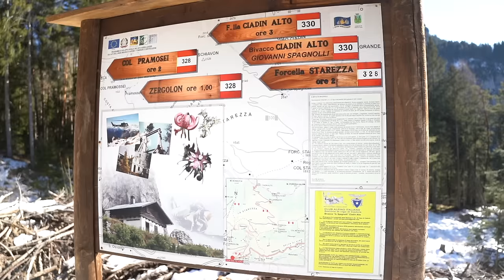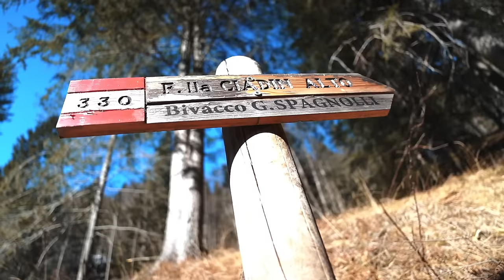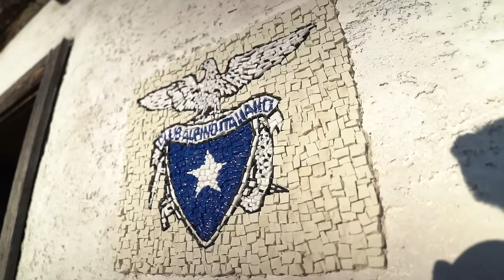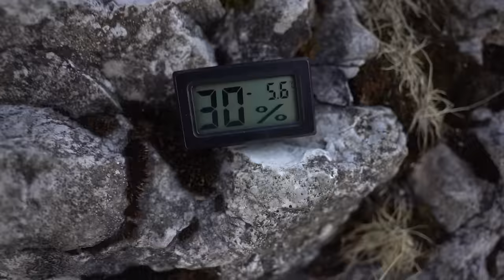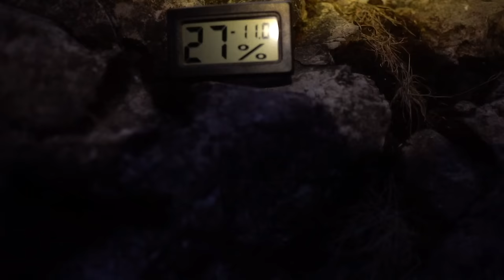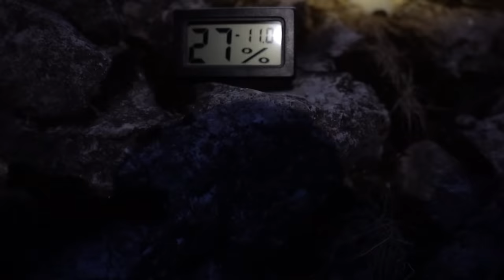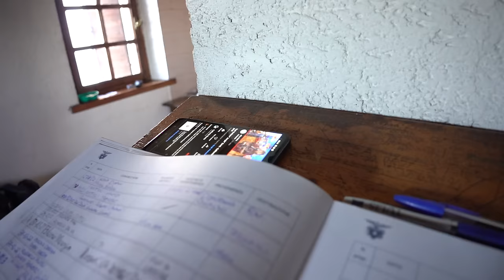BIVACCO SPAGNOLLI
ATTREZZATURA VIDEO-FOTO

- Sony rx100 VII
- Gopro hero 8 black
- Insta 360 ONE X2
- Drone DJI mini 2
- Media Mod go pro
- Caricatore doppio go pro
- Microfono Rode
- Prisma per foto
- Kit pulizia

ATTREZZATURA varia

-Casco petzl scirocco
- Pila frontale
- Pila Bici posteriore
- Gavetta per cucinare gli spatzle
- Bombola per fornello
- Materassino trekking
- Tazza pieghevole sea to summit
- Occhiali Julbo
- Cappellino bici
- Scarpe bici
- Ciclo computer bici
- Estensione manubrio